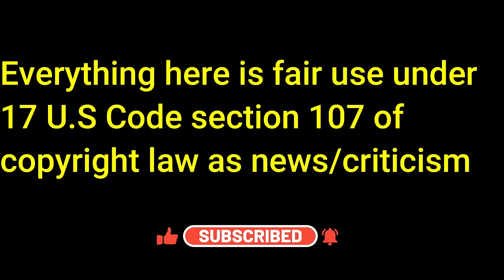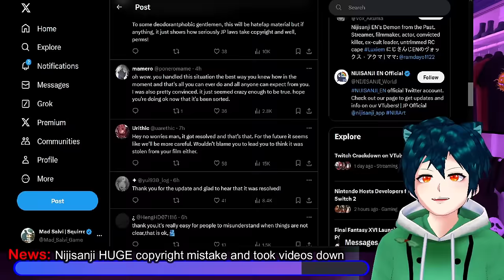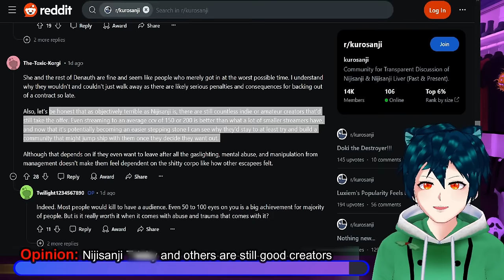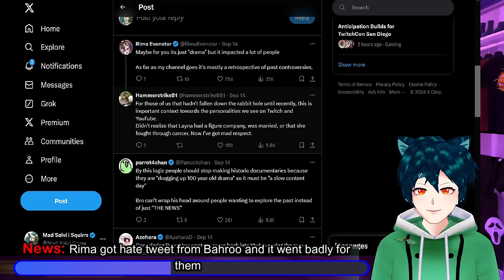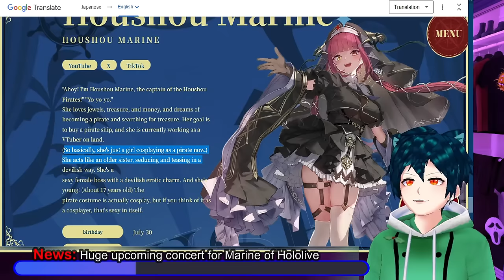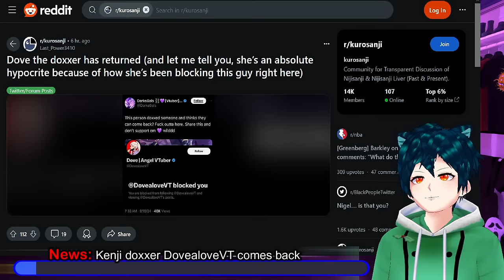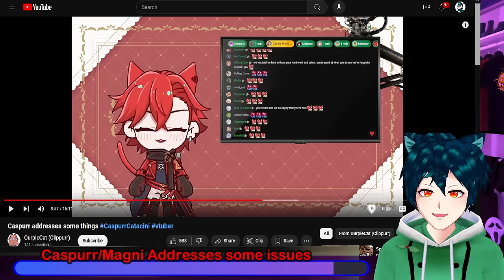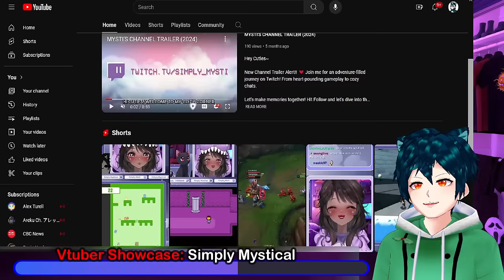Nijisanji huge illegal mistake! Hololive channel struck, marine big concert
Nijisanji made a huge mistake along with Vox, and sent some incorrect notices to take down videos. Twisty from Nijisanji and other livers are still doing great despite the agency.

Youtube screwed over hololive official channel with automated copyright takedowns on their own content. Marine is doing some collabs with Yokohama tower  to celebrate her new album and Concert. The concert will be a 2 day event in December.
Admiral Bahroo reacted to Rima Evenstars video, and it did not go well for him

Mint sent a warm message to the girls of Myth for their anniversary.
Kenji doxxer DovealoveVT is trying to sneak back into the community
Caspurr who used to be Magni of Holostars clears up a lot of issues in his PL

Our Vtuber Showcase for today is for a comfy sfw streamer, @SimplyMysti Check out their socials

00:00 Intro and Disclaimer
00:30 News: Nijisanji HUGE copyright mistake and took videos down
05:13 Opinion: Nijisanji Twisty and others are still good creators
08:19 News: Hololive Youtube automated system struck their videos
11:29 News: Rima got hate tweet from Bahroo and it went badly for them
14:58 News: Huge upcoming concert for Marine of Hololive
19:38 News: Marine collab with Yokohama Marine Tower
20:56 News: Mint sent warm message to Myth for 4th anniversary
21:47 News: Kenji doxxer DovealoveVT comes back
23:12 Caspurr/Magni Addresses some issues
28:36 Vtuber Showcase: Simply Mystical